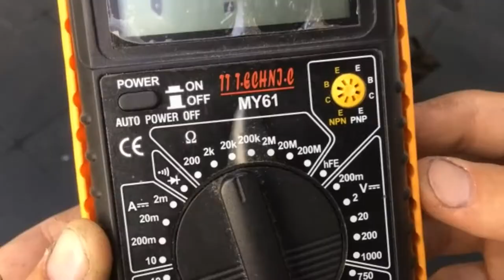how to Test Ignition Coil using multimeter pajero io Pinin GDI